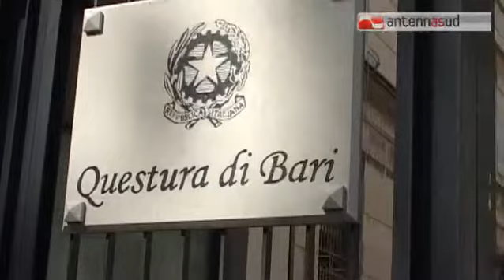TGSRVlug15_modugno_arresto_per_violenza.mp4